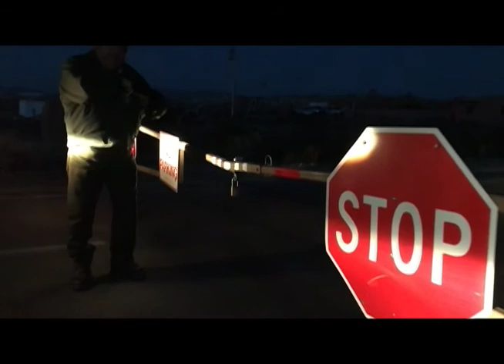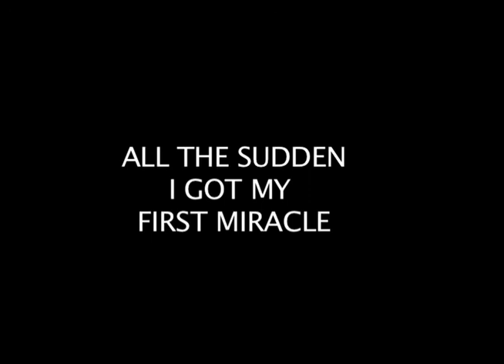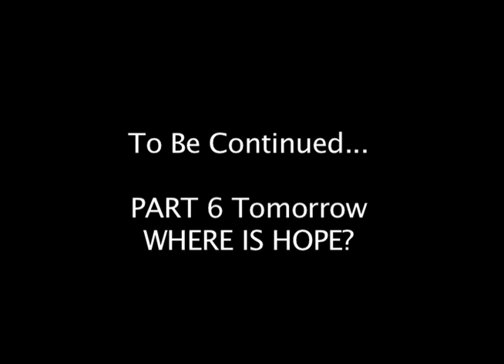I FOUND FAITH *happy* 5/6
PART 5

Follow my parrots on Instagram @faith_hope_destiny_angel